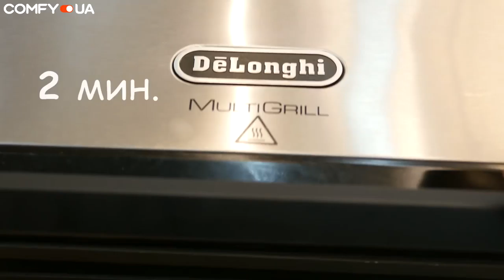Стейк из Телятины с Овощами - Простые рецепты вкусных блюд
Ингредиенты:
Шампиньоны
Перец черный
Чеснок
Соевый соус 60 мл
Стейк из телятины 2 шт
Соль
Перец
Розмарин